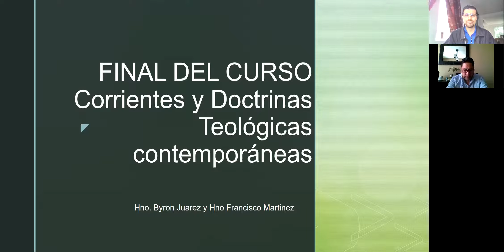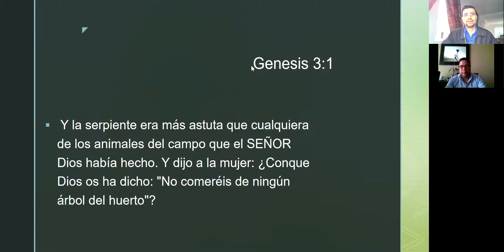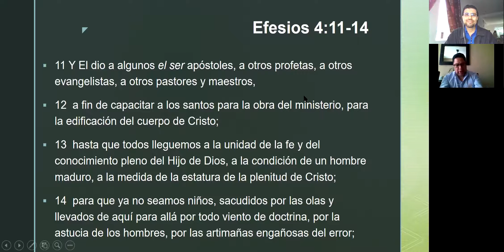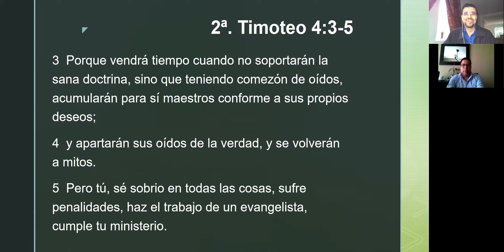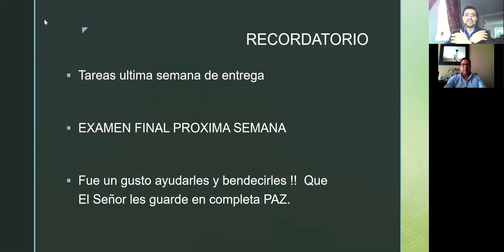TEMA FINAL Cuidandonos de escuchar Vientos de Doctrina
Reflexión final del curso de Corrientes y Doctrinas Teológicas Contemporáneas

Genesis 3:1, Efesios 4:11-14, 2a. Timoteo 4:3-5